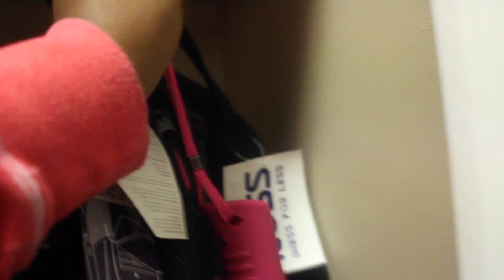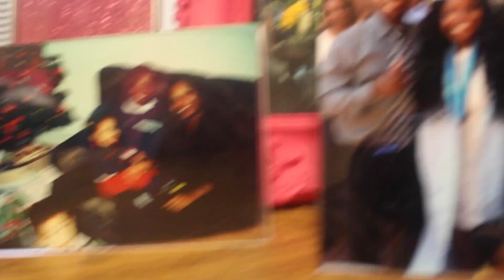College Move in Vlog: New Tattoo, Headaches, First Week & Missing Mom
I apologize for this vlog not being super interesting but I still wanted to put it up nevertheless lol. I will not be doing college vlogs on my channel as of right now.

Answers to questions you may have:
-I am a freshman at UNCG.
-My camera is a canon rebel
-I edit with iMovie for my most recent videos.
-That is not a booger it is my 2 nose rings lol.

 Song of the video:
-Ambre: Goody, Goody